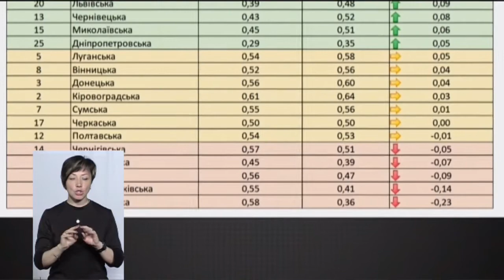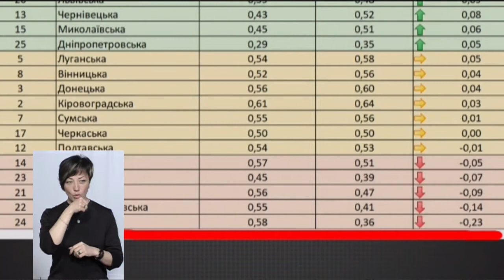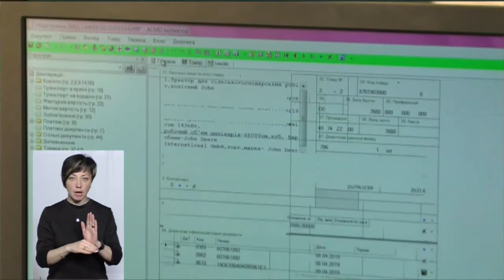ЗВІТИ НАЖИВО 25 04 19 52 21 начальником Хмельницької митниці ДФС Іван Бережнюк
Які функції Хмельницької митниці ДФС і які результати її роботи - звітує начальник - Іван Бережнюк.